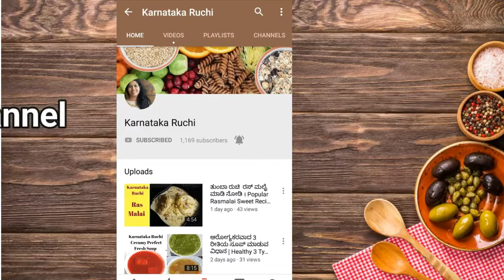ರೆಸ್ಟೋರೆಂಟ್ ಸ್ಟೈಲ್ ದಾಲ್ ತಡಕಾ ಮಾಡುವ ವಿಧಾನ । Restaurant Style Dal Tadka in Karnataka Ruchi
Karnataka Ruchi
ರೆಸ್ಟೋರೆಂಟ್ ಸ್ಟೈಲ್ ದಾಲ್ ತಡಕಾ ಮಾಡುವ ವಿಧಾನ
Watch how to make most popular Dal Tadka  tastes delicious  very easy to make and healthy recipe